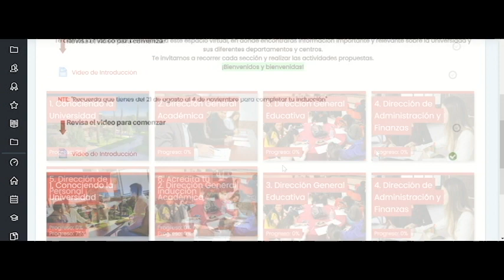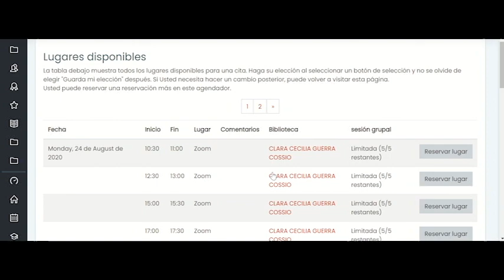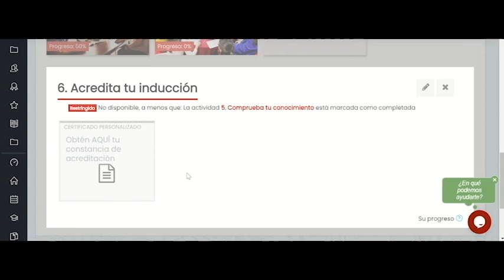Inducción a la Universidad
¡Bienvenidos y bienvenidas a la IBERO Torreón!